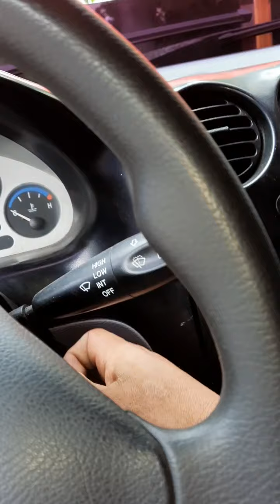DAEWOO MATIZ THROTTLE DELAY ENGINE VIBRATION LOW POWER WALANG HATAK ISSUE FIXED AFTER 5 MINUTES